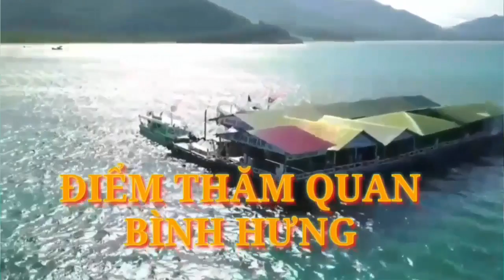VERANO 2020 🍓 MUSICA LOS MAS ESCUCHADOS 🍓 La Mejor Música Electrónica 2020